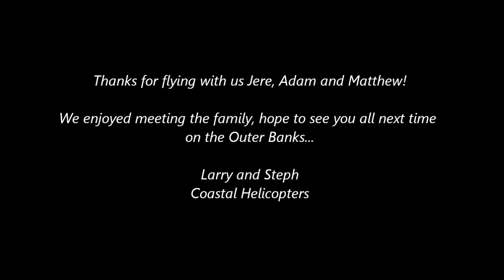Jere, Adam and Matthew on an Outer Banks flight with Coastal Helicopters!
On a beautiful clear day, Jere, Adam, Matthew and crew look us up for a beach flight over the Outer Banks of North Carolina.  Departing from Manteo Airport, they head south first, flying over Wanchese and the private islands in the sound to the Oregon Inlet Bridge, then head north along the ocean past the Bodie Island Lighthouse, Jockey's Ridge State Park and the Wright Brothers National Monument.  They fly back along the ocean, passing over the Triangle wrecks before heading back across the sound to Roanoke Island.  Thanks for flying with us, we sure enjoyed the family!